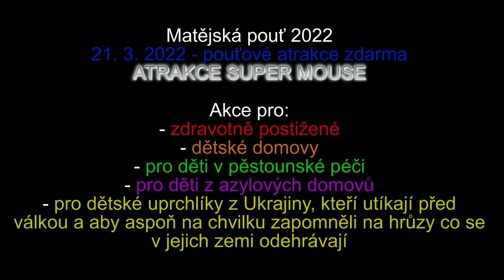Matějská pouť 2022 - ATRAKCE SUPER MOUSE ZA JÍZDY / ATTRACTION SUPER MOUSE ON-RIDE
Atrakce SUPER MOUSE za jízdy na Matějské pouti 2022. Natáčeno v pondělí 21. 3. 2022. Tento den byl určen zdravotně postiženým, dětským domovům, dětem v pěstounské péči, dětem z azylových domovů a nově i dětským ukrajinským uprchlíkům, kteří museli utéct před válkou. Všem těmto dětem a jejich doprovodu byli všechny atrakce umožněny zdarma. V ostatní dny jízda pro jednu osobu na atrakci SUPER MOUSE stojí 150 Kč (150 CZK). Provozovatel Hans a Tanja de Voer.
Matějská pouť 2022 v areálu holešovického Výstaviště v Praze se koná od soboty 5. března do pondělí 18. dubna 2022. Těšit se můžete na nové atrakce i na osvědčené které už dobře znáte.